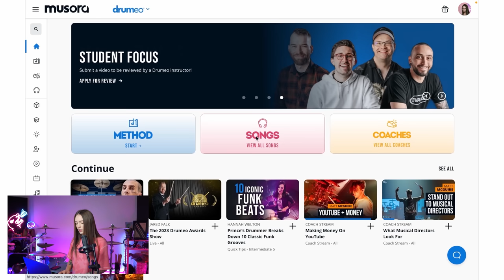Korn - Freak On A Leash - Drum Cover by Kristina Rybalchenko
It's my first Korn drum cover on YouTube so I did Freak on a leash! What track should I drum cover next?

My filming gear:
Lenses (ultra-wide)
Lense (tamron)
Memory card